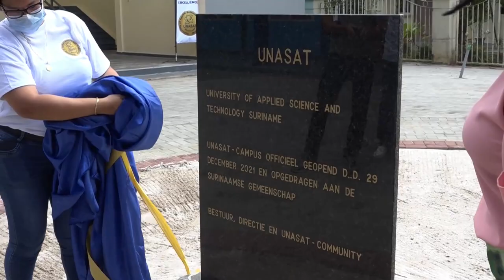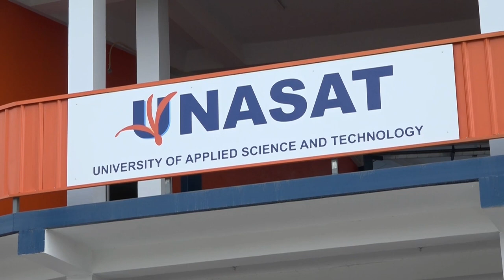29 12 2021 UNASAT rond werkzaamheden nieuwe campus af